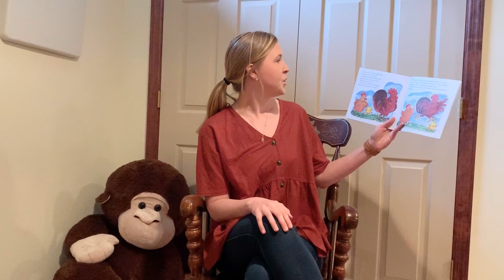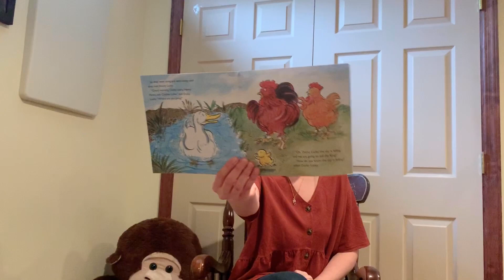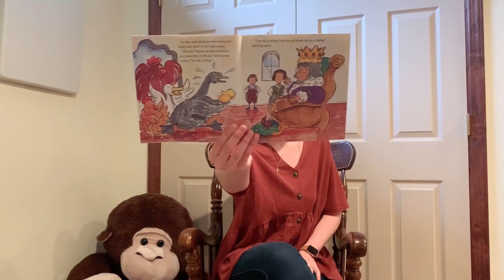Miss Arnold read aloud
"Chicken Little" for Hepburn Lycoming Primary School students.